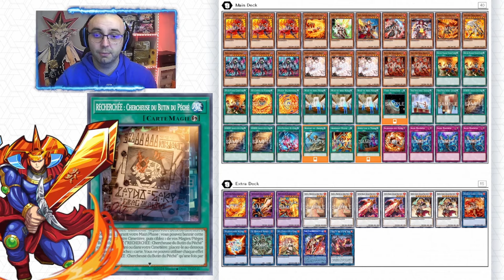[Deck Profile] Deck Spadassin des Flammes / Infernoble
Deck jouable par des joueurs avancés.